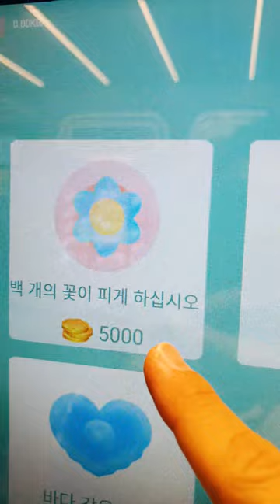다양한 모양의 솜사탕을 만들어 주는 기계가 있어요 완전 신기해요!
고속도로 휴게소에 솜사탕을 만들어 주는 기계가 있어서 꽃 모양의 솜사탕을 주문했는데 바로 만들어서 주네요 ㅋㅋㅋ